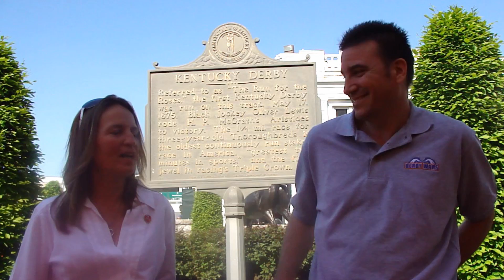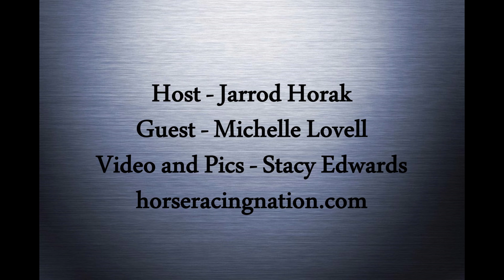Kentucky Derby 2013 Video Chat : Mylute and Rosie Napravnik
HorseRacingNation.com handicapper Jarrod Horak talks to trainer Michelle Lovell